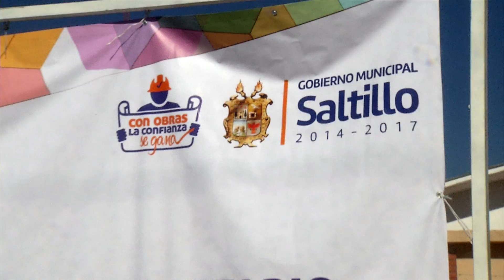Arranca importante obra alcalde de Saltillo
Acompañado de habitantes del ejido Rincón de los Pastores, el Alcalde Isidro López Villarreal inicio las obra de construcción de drenaje sanitario y de dos comedores escolares en esta comunidad.

El edil capitalino destaco la importancia de que haya acercamiento entre las familias del rincón de los pastores con las autoridades  del municipio.

El Director de Infraestructura municipal, Collins Creth Camp Bennett, informo que el drenaje está proyectado para 2 mil 103 metros lineales de tubería, con una inversión de 4 millones 346 mil pesos y beneficiará directamente a 328 saltillenses. Esta obra se realizará  en la calle Francisco Javier Mina y varias arterias aledañas.

Agregó que se trata de un complemento más de lo que se hace en ese sector desde que inició la actual Administración en 2014. En los comedores escolares se invierten 814 mil pesos.